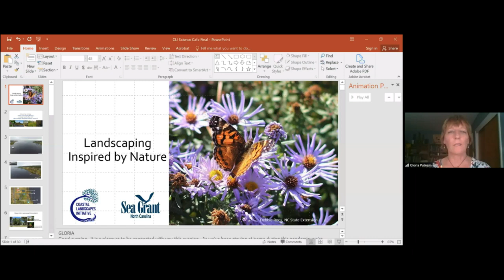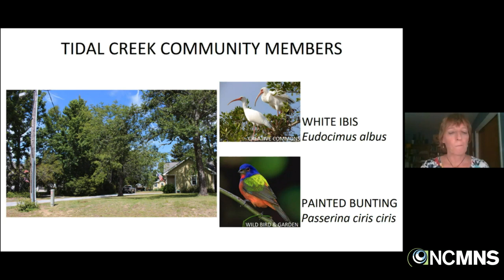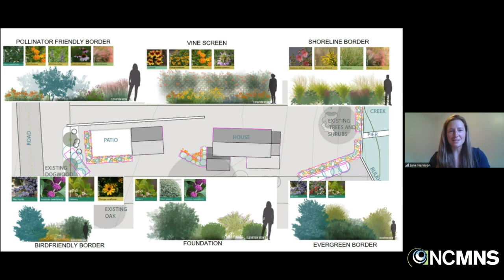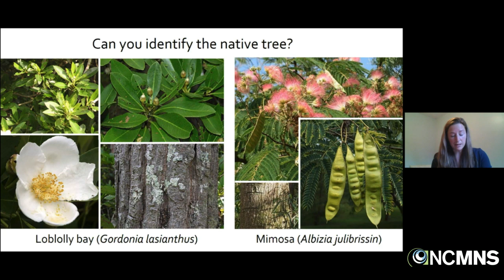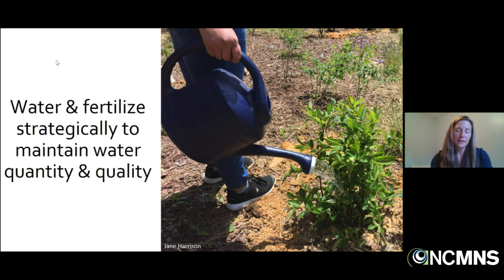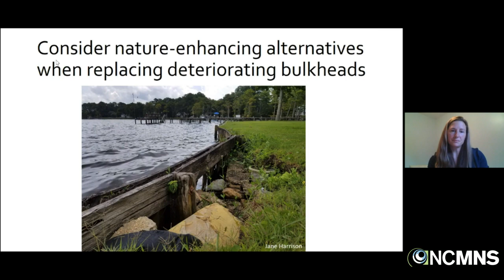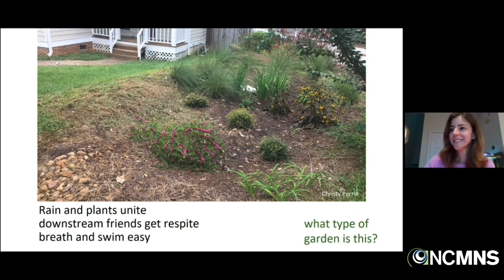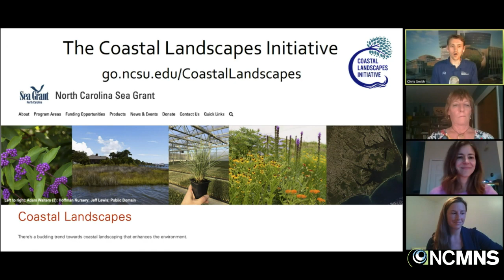Virtual Science Cafe: Landscaping Inspired by Nature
These days, it seems like everyone’s sprucing up their yards. If you’re planning a landscaping update, consider introducing sustainable features, such as native plants that attract bees, butterflies, or other pollinators. Three members of the Coastal Landscapes Initiative an effort to support nature-enhancing landscaping, will offer tips on how to create a yard that’s beautiful, functional, and environmentally friendly. The strategies can be used wherever you’re planting.

Speakers

Gloria Putnam is the coastal resources and communities specialist for North Carolina Sea Grant where she helps state and local organizations address environmental concerns through research, education and planning. Recent focus areas include toxic algal blooms, marine debris and ecologically minded landscaping.

Jane Harrison is the coastal economics specialist for North Carolina Sea Grant. She uses a social science lens to help coastal residents and other stakeholders understand how to sustainably use ocean and coastal resources to support economic development. Coastal landscaping, aquaculture and wastewater management are just a few areas of recent interest.

Christy Perrin is the sustainable waters and communities coordinator for North Carolina’s Water Resources Research Institute and Sea Grant programs. She engages people in collaboratively planning, studying, protecting and restoring water resources, and has current partnerships with schools and parks. She also coordinates the statewide North Carolina Watershed Stewardship Network